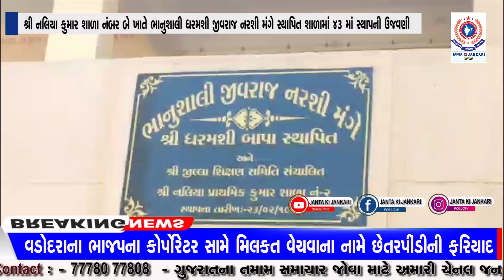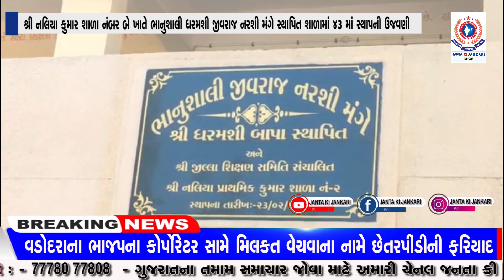શ્રીનલિયા કુમાર શાળા નંબર બે ખાતે ભાનુશાલી ધરમશી જીવરાજ નરશી મંગે સ્થાપિત શાળામા 43 મા સ્થાપની ઉજવણી